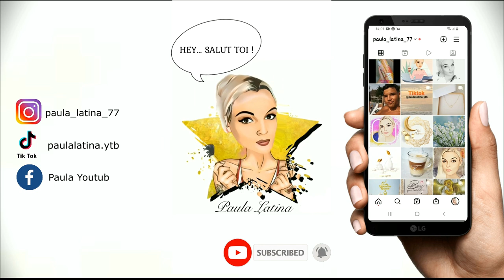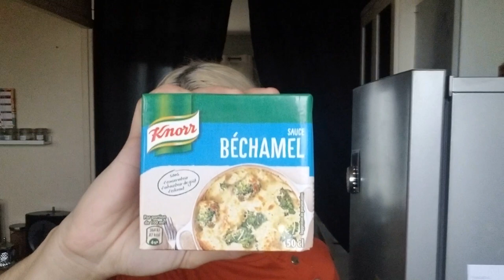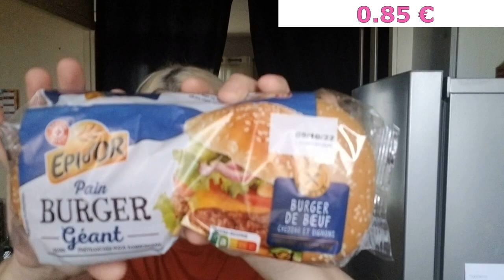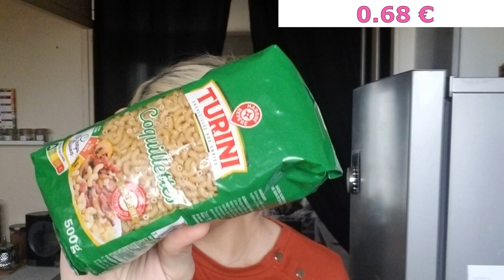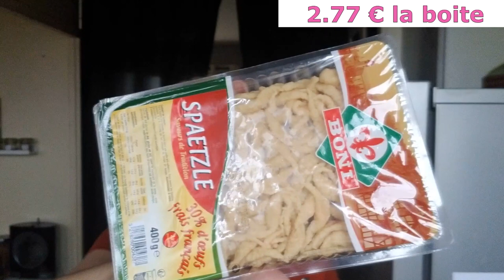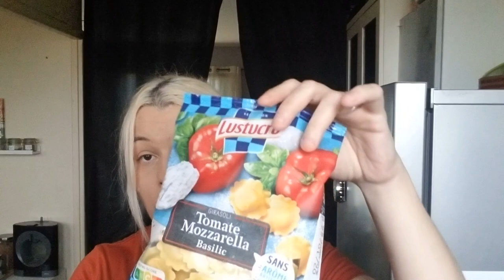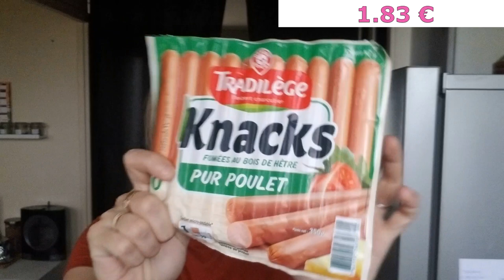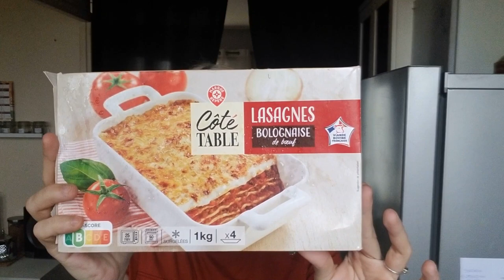BIG MEGA RETOUR DE COURSES +200 € - JE SUIS RUINE !!!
▬▬▬▬▬▬▬▬▬▬▬ஜ❤❤❤ஜ▬▬▬▬▬▬▬▬▬▬▬▬
▓▓▓▒▒▒░░░ ▃ Déroule la barre d'infos ▃ ░░░▒▒▒▓▓▓
▬▬▬▬▬▬▬▬▬▬▬ஜ❤❤❤ஜ▬▬▬▬▬▬▬▬▬▬▬▬

BENEFICIEZ DE -15% AVEC MON CODE : 5latina

BENEFICIEZ DE -10% AVEC MON CODE : PAULALATINA
( code valable sur tout le site sans limite d'achat, cumulable avec les promos )

📌Site ZINFF : (-50% sur les montures et -20% sur les verres avec mon code : Paula20)

📌 JAWHARA COSMETICS :
-15% pour toute commande et livraison gratuite avec mon code PAULA77

(-10% avec mon code PAULA10 sur tout le site sans limite d'achat)

A chaque fois que vous passerez par mon lien pour toute commande Amazon je gagnerais des petites commissions. MERCI A TOUS !

LE LOGO QUE VOUS APPERCEVEZ PAR SIMONIE DANS LA VIDEO A ETE FAIT PAR UNIVERS LIDY UN GRAND MERCI !!

Musiques proposées par  la bibliothèque Youtube ou du logiciel de montage MOVAVI